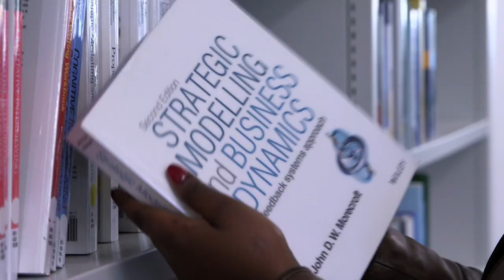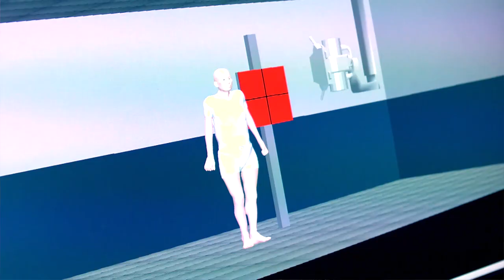Doctor of Public Health (DrPH)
Dorothy came from Uganda to study Master of Public Health (MPH) and Doctor of Public Health (DrPH). Dorothy shares her experience as an international student at Teesside University in this short film.